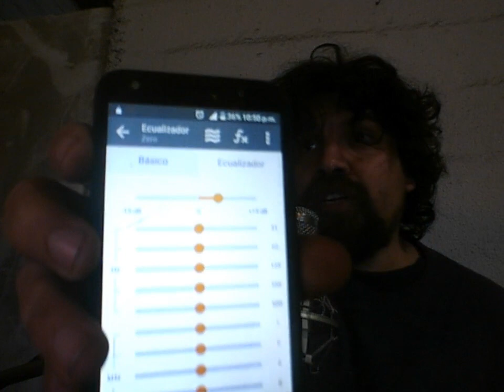Mejorando los auriculares con sobreprecio: Havit ST048.